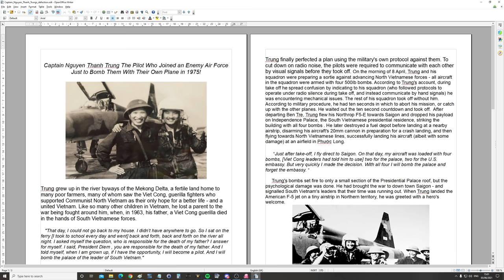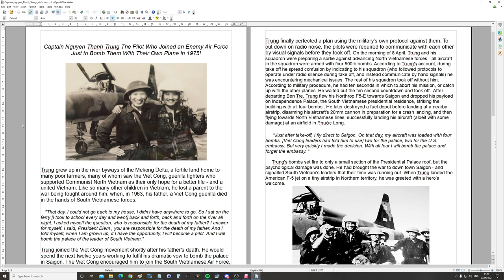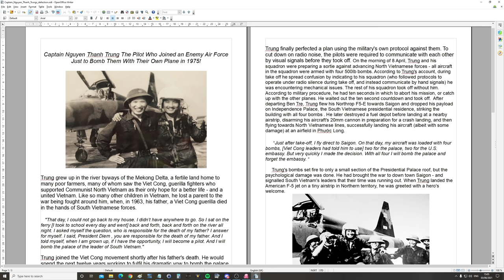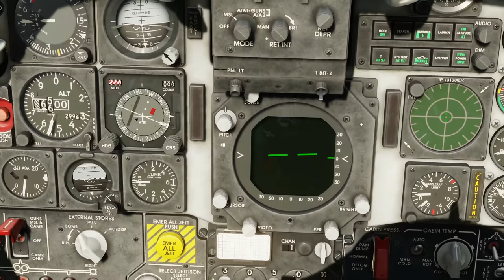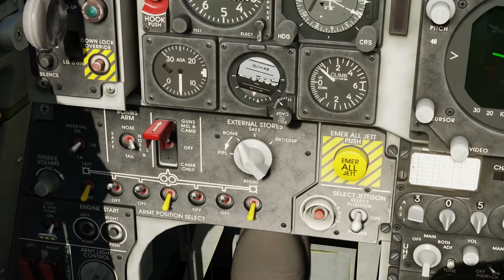1975 Defector Bombs His Own Palace With Stolen American Figher Jet | DCS Reenactment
0:00 History
3:35 Reenactment